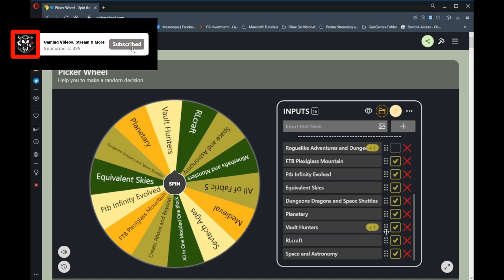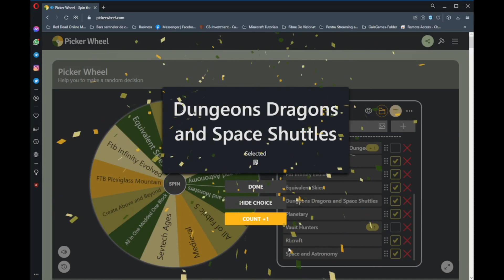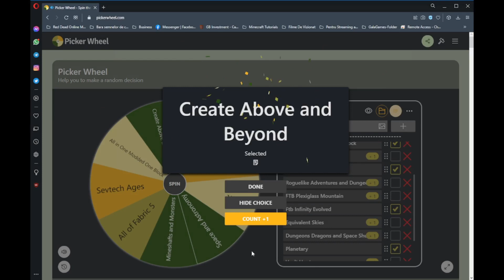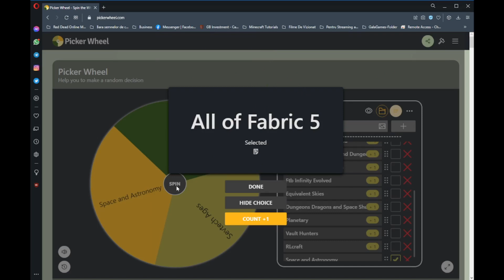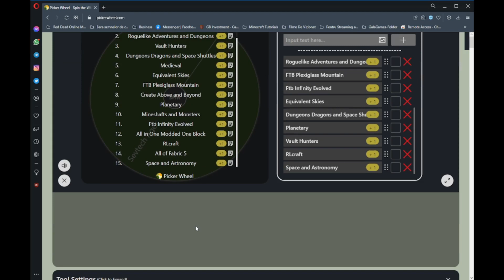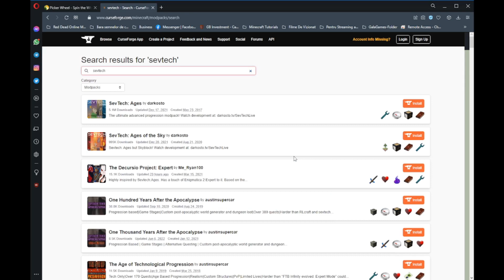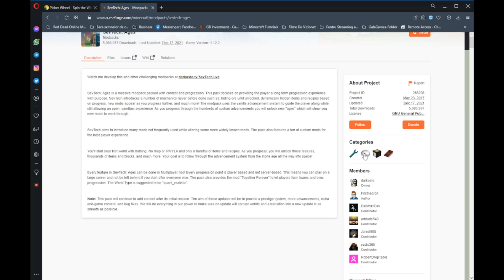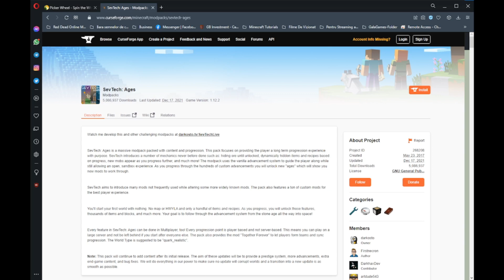Asa iti alegi un Minecraft ModPack de facut o serie | Minecraft Modat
Asa am decis ce modpack sa fie ca si urmatoarea serie de Minecraft Modat
Nu stiu 100% cu ce se mananca acest modpack daaar ... presupun ca vom descoperii impreuna ;)